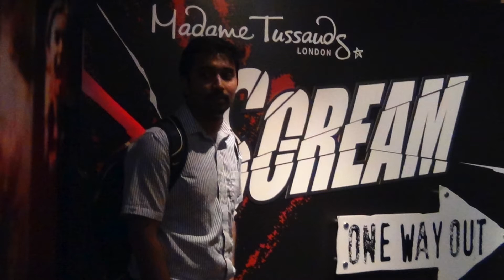Madame Tussaud London|madame ട്യൂസ്സു്ഡ്‌സ്